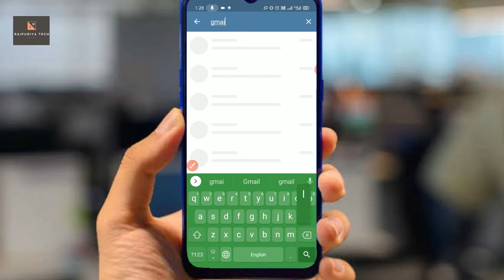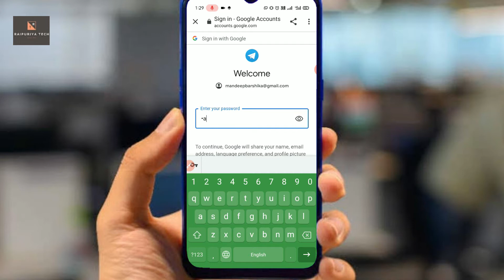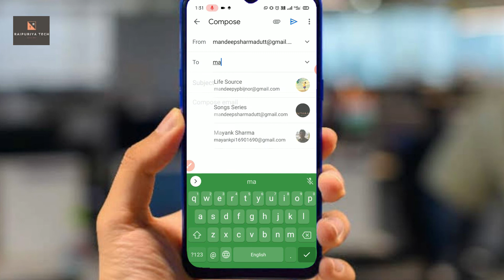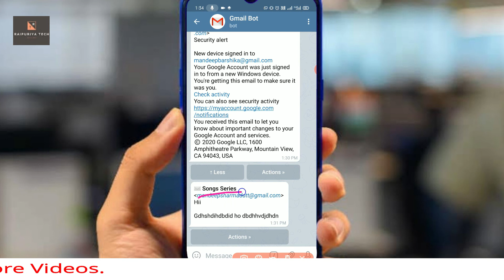How to get your gmail in Telegram. || Gmail account ko telegram se kaise attach kare.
About me.

About Video.
Doston aaj ki video mein main aapko btane wala hu ki aap kis tarah se apne gmail account ko apne telegram par chala sakte hein To doston yadi aap bhi iske bare mein adhik janna chahte hein to iss video ko last tak jarur dekhiae ga...

Video Topic :-
• Gmail account ko telegram se kaise attach kare.
• Gmail account ko telegram me kaise chalaye.
• Telegram se kisi ko gmail kaise bheje.